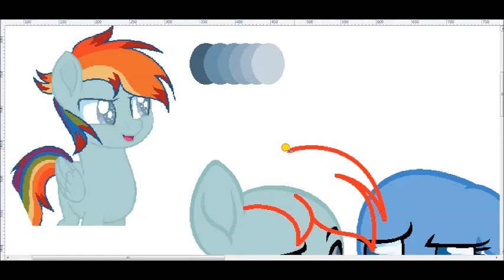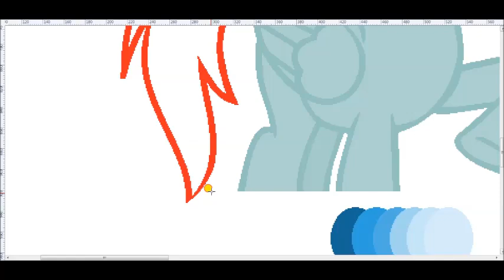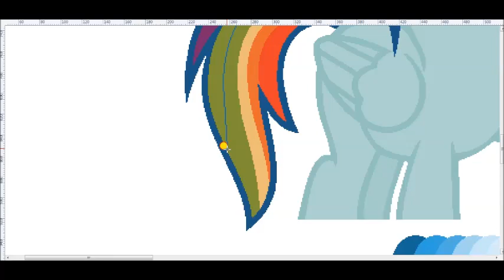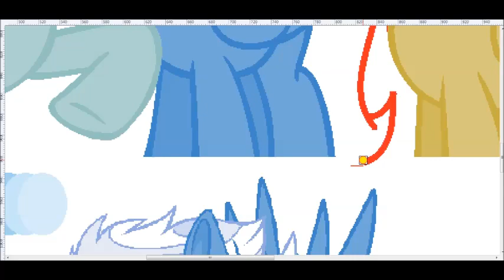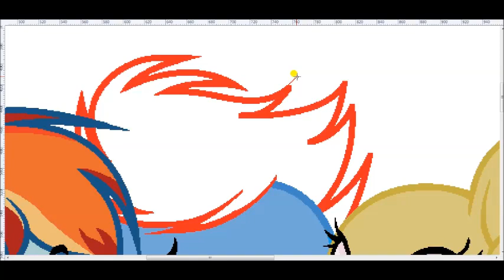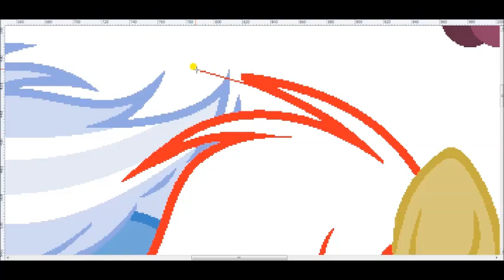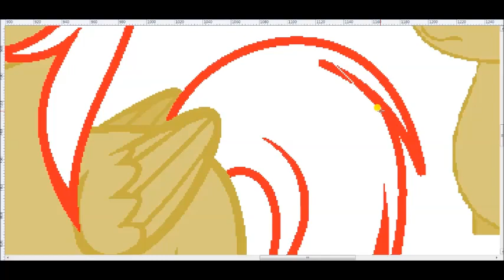Let's fly with us!mlp next gen speedpaint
sorry guys,im late:(:(:(:(